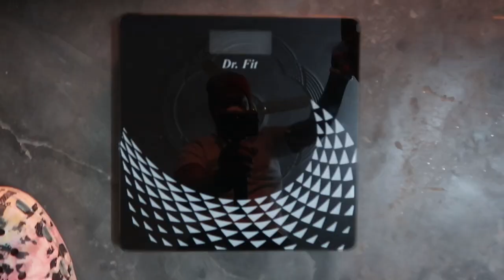Bhaiya ne Acche se ragad diya mujhe😅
Vlog#45

with your friends and family members ☺️

My Vlogging Camera(Canon Powershot G7X Mark II)

DIGITEK Gorilla Tripod(Under Budget)

DIGITEK Mini Tripod(Under Budget)

I live in Ludhiana(Punjab). I love making short videos and Vlogs